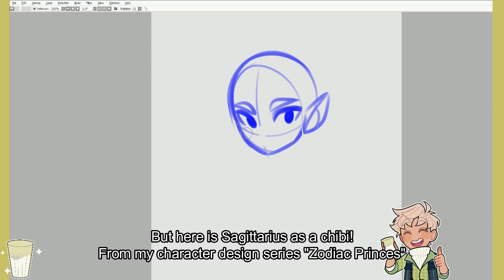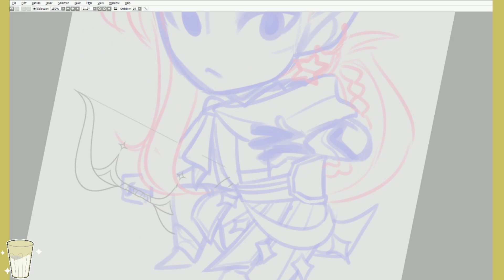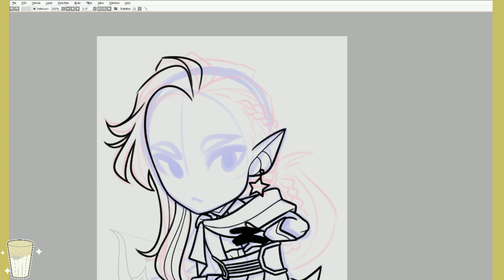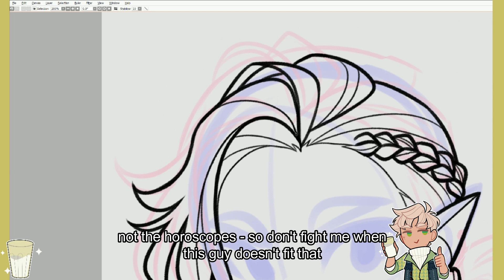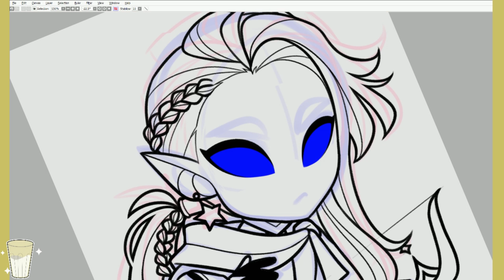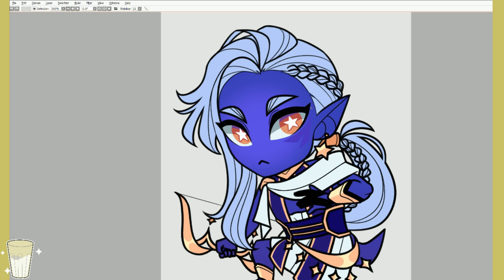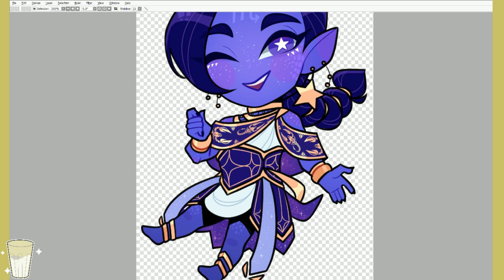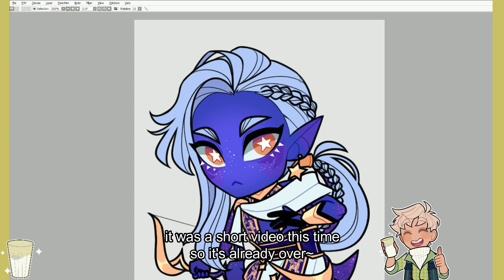Zodiac Prince Sagittarius chibi【SPEEDPAINT】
Finally a video! I missed drawing these blue princes~

EQUIPMENT
✦ XP-Pen Artist 24 pro (tablet)

so you read the description? 👀
that deserves a glass of milk 🥛